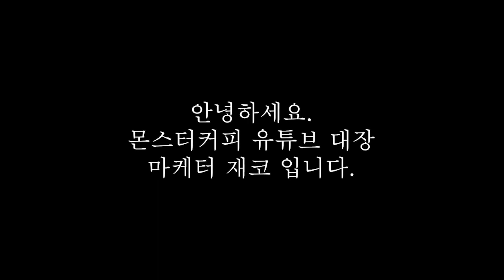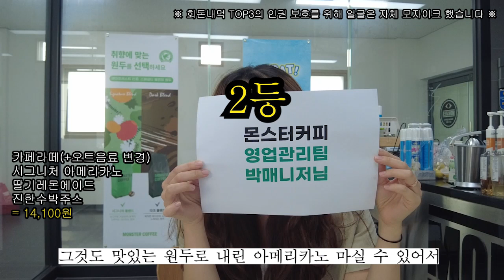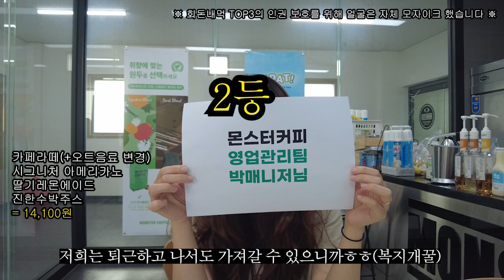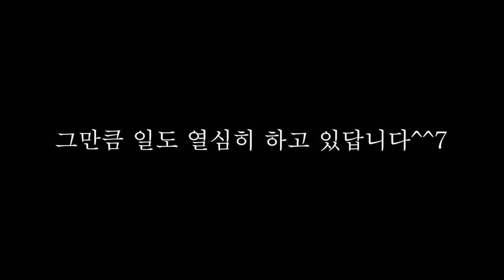[사무실 관찰카메라] 카페 프랜차이즈 직원들은 커피를 과연 공짜로 마실 수 있을까?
커피 값이 두려운 직장인들이 가득한 고물가 시대!

커피에 죽고 커피에 사는
카페 프랜차이즈 직원들은
과연 커피 값을 얼마나 지출하고 있을까요?🤔

HAVE A NICE MONSTERDAY!